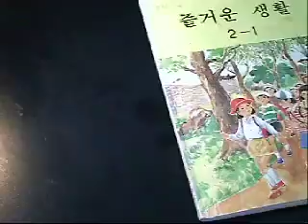partytime!!!!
hellen jo and friends rip it up to korean party rappp.